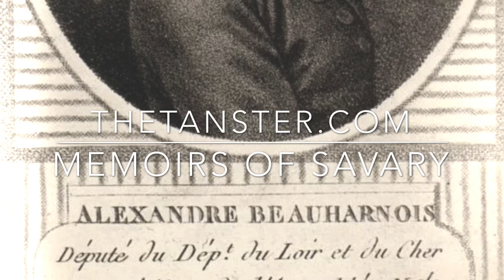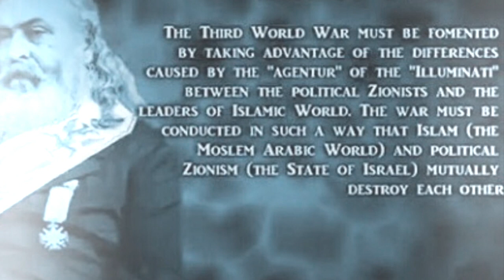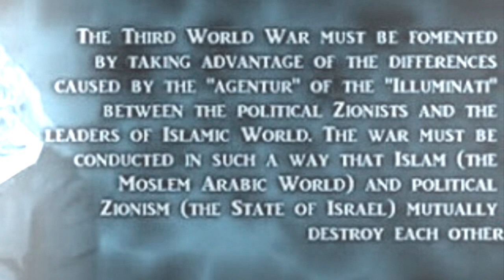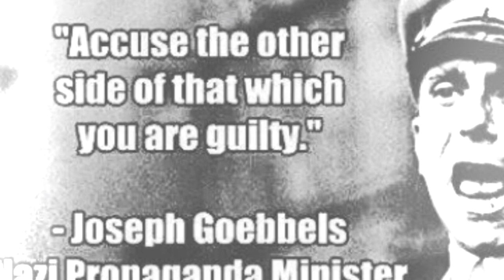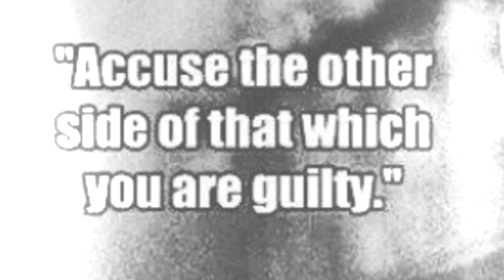Memoirs of Savary about Napoleon, Book 3, Part 2, 120-150.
Disinformation is used to turn people against Napoleon.